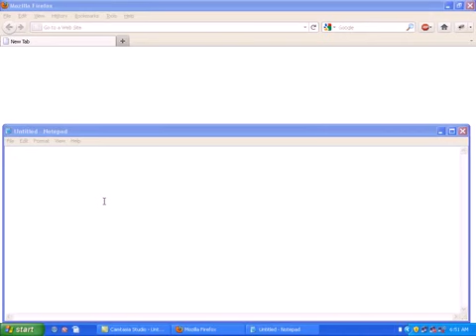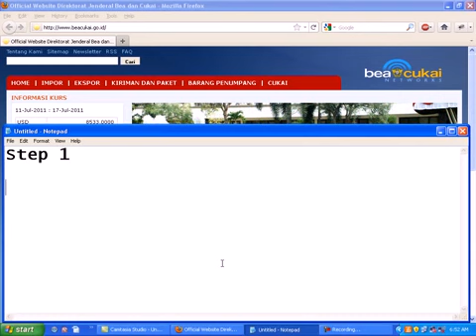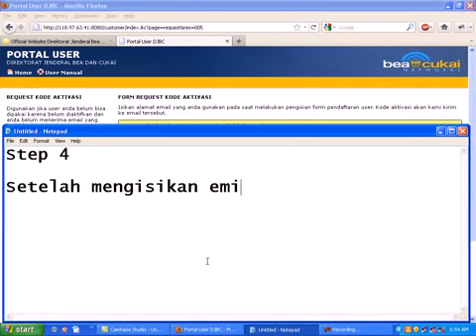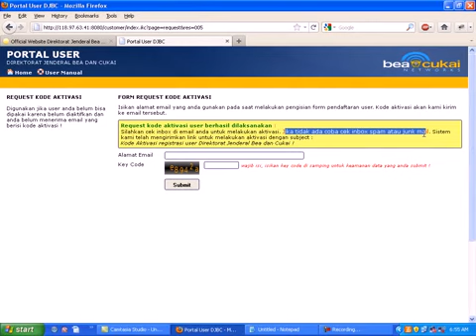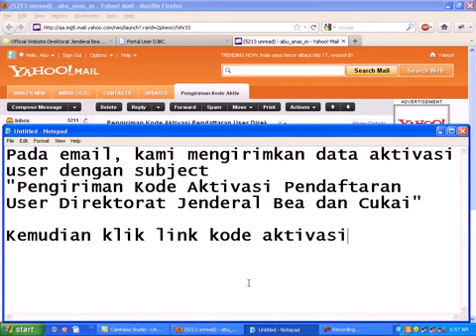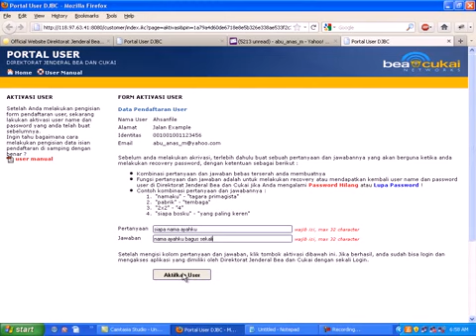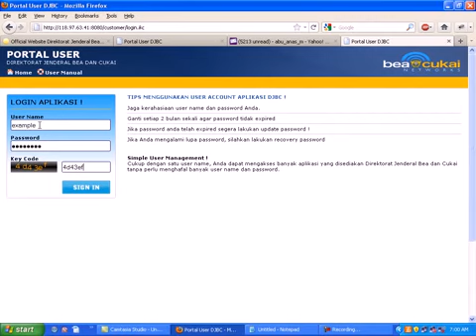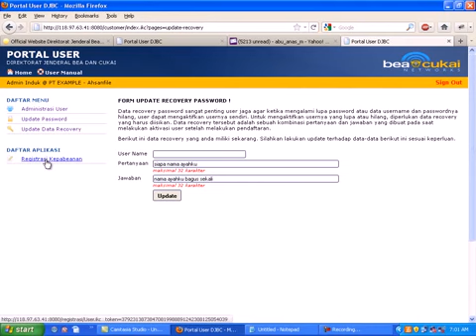Cara Melakukan Request Kode Aktivasi User Bea Cukai